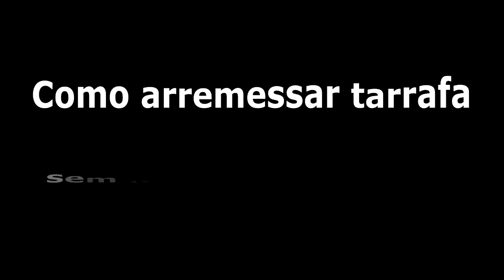Tarrafa na Barra da Lagoa - Florianopolis - Pesca - FeelingWaves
Nativo da Barra da Lagoa nos ensina como jogar a tarrafa sem segurar com os dentes.